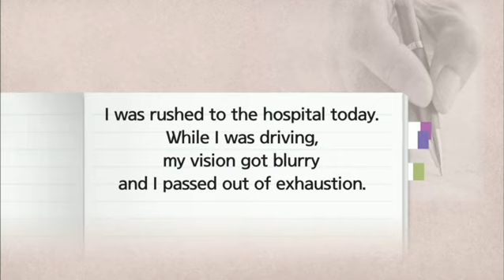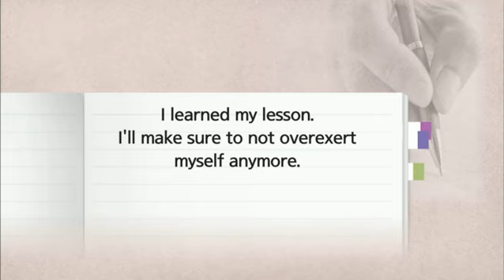EBSe 생활영어 - Unit 128. It takes a toll on you._#002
Unit 128. It takes a toll on you.